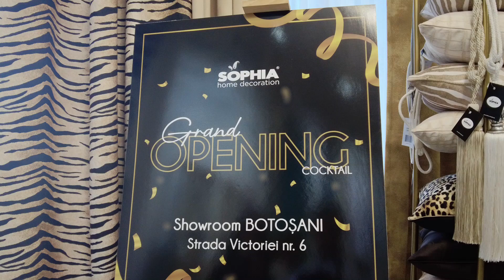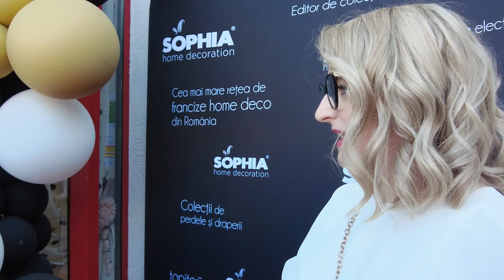Botosani Online TV / Brandul Sophia a ajuns în Botoșani